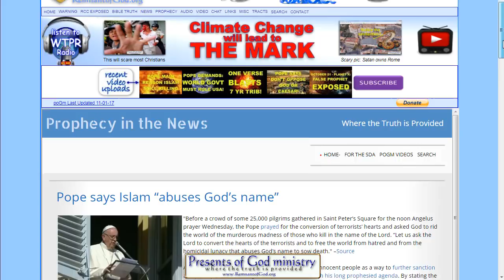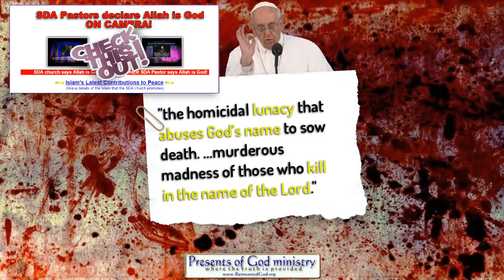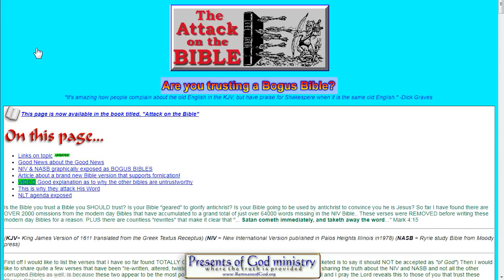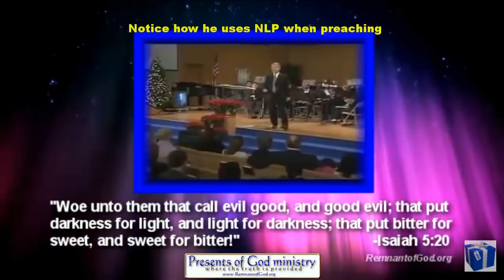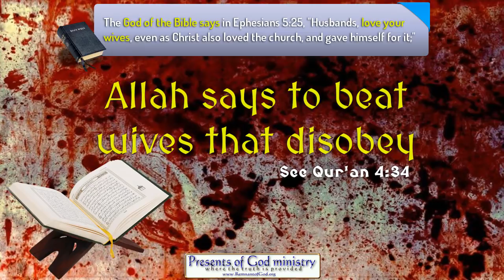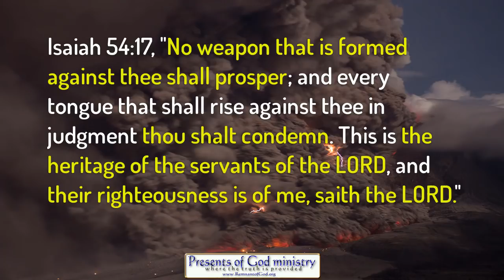Pope says NYC Terrorist Killed for Christian God!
The Pope seems to be on a roll of very strange statements lately. His most recent comments make it appear as if the Muslim who killed those people in NYC did all that for the Christian God!

Yes.. we know where he's going with this. And yes as students of prophecy we expect it. But as obedient Christians we need to warn those who don't know about all this; and so I pray this video helps you to that end.

All links to the videos and articles mentioned in video are in today's poGm blog entry